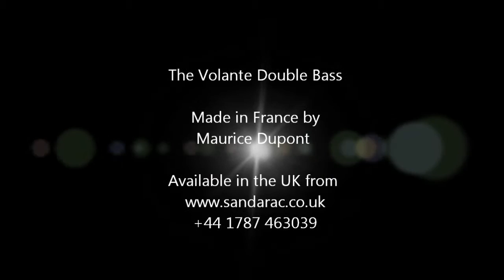Volante Set Up with Maurice Dupont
The maker of the innovative Volante collapsible double bass shows just how straightforward it is to set up and be ready to play.